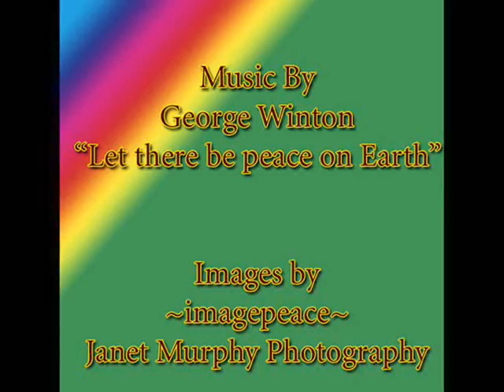Let there be peace on Earth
images and music for peace...